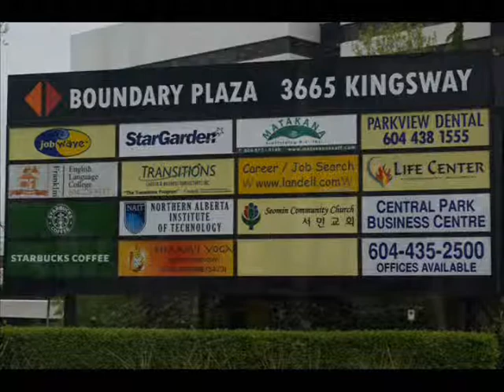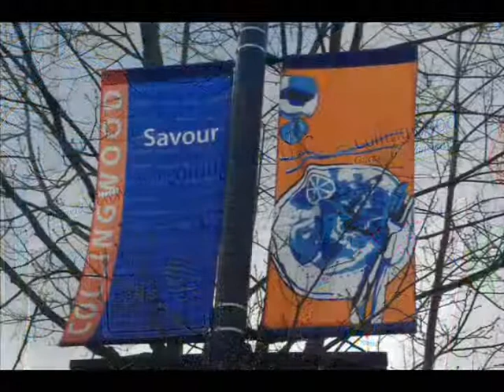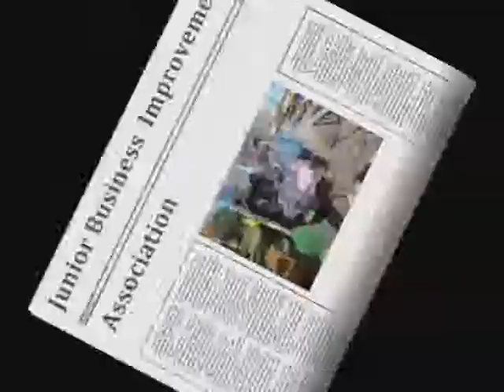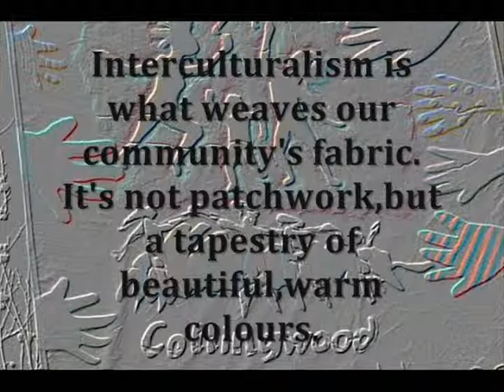CBIA: Weaving Interculturalism in the Community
Executive Director of Collingwood Business Improvement Association discusses their implementation of intercultural community programming & events -- to support their local business owners and the whole neighbourhood.